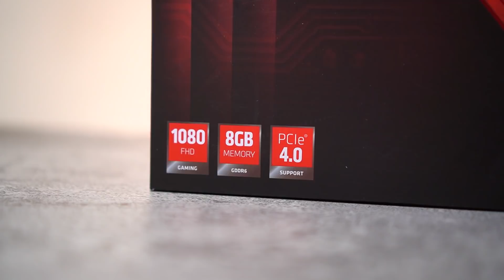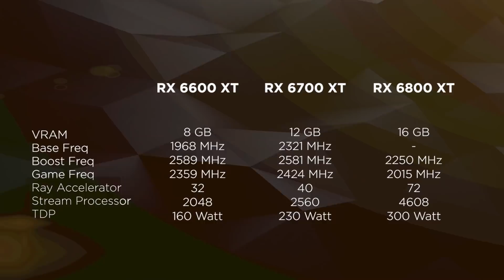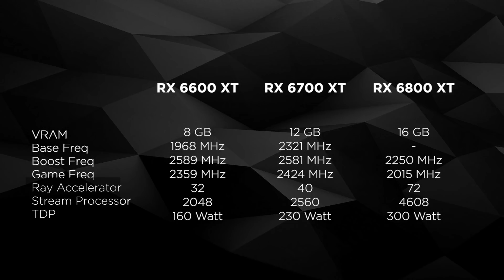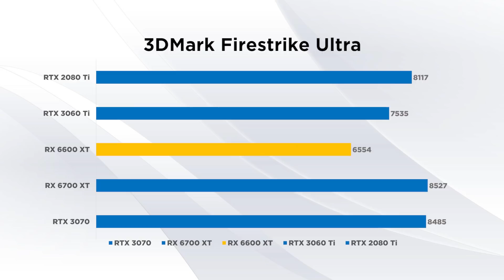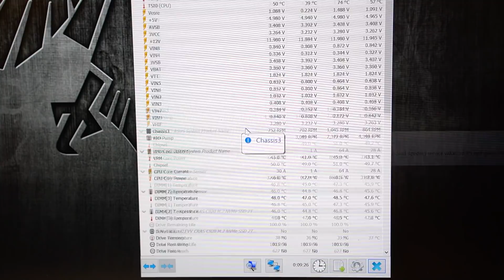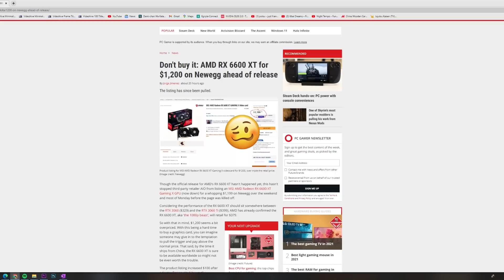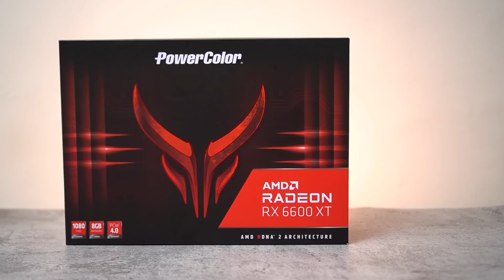Waktunya GPU Murah Kembali? - AMD Radeon RX 6600 XT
0:00 Intro
0:34 Spesifikasi
2:06 Unit Review
3:23 Synthetic Benchmark
3:56 Gaming Benchmark
5:28 Heat Management
5:52 Kesimpulan & Kondisi Pasar

Can It Be Love?
Tokyo